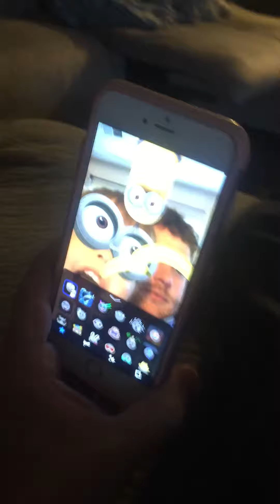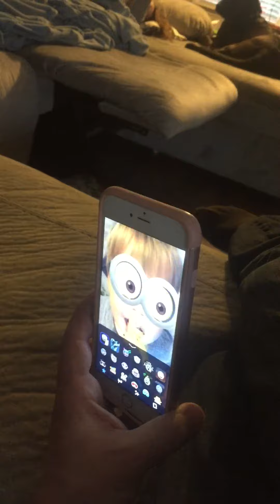Toddler And Big Sis Get Fed Bananas by a Minion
App turns face into banana feeding minion